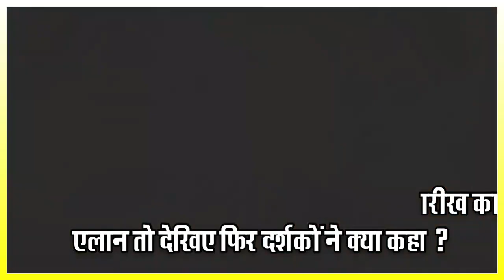तारक मेहता का उल्टा चश्मा के दर्शकों के खातिर फिर से वापस आने वाली है दयाबेन !